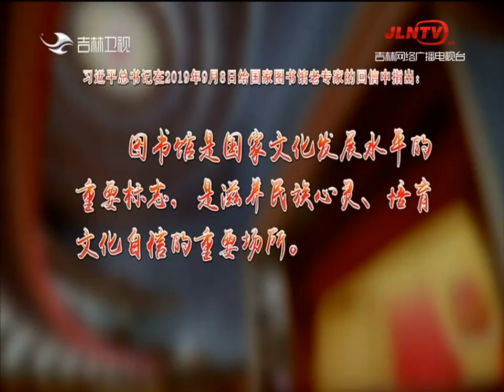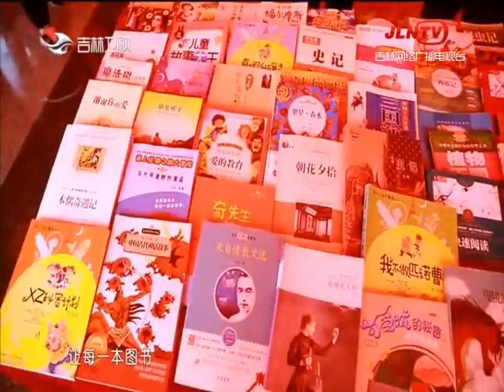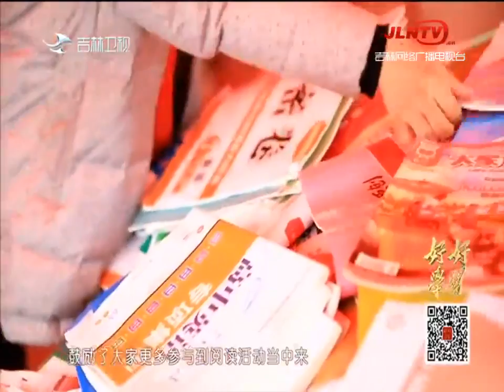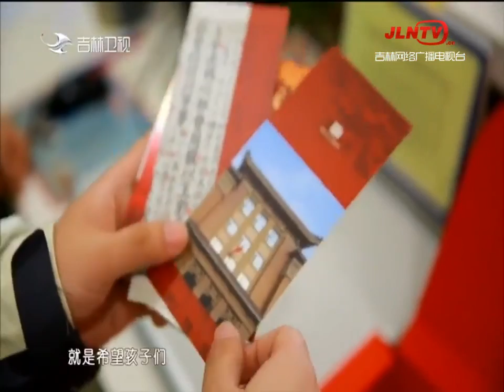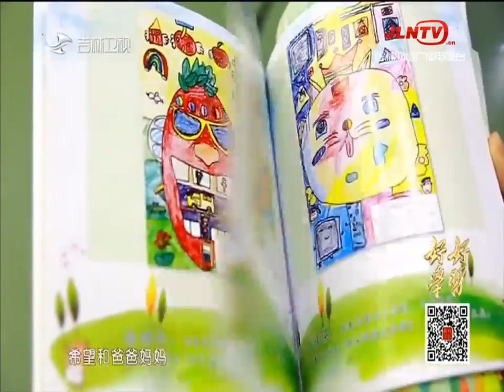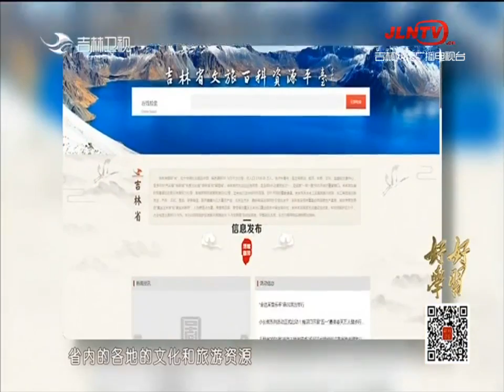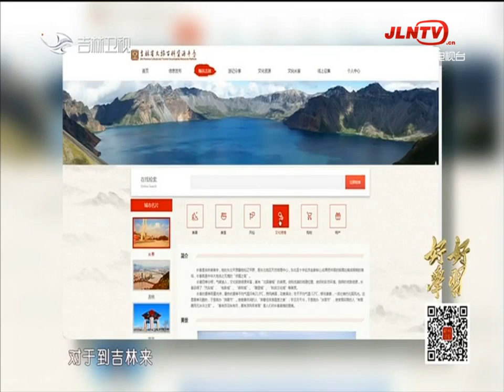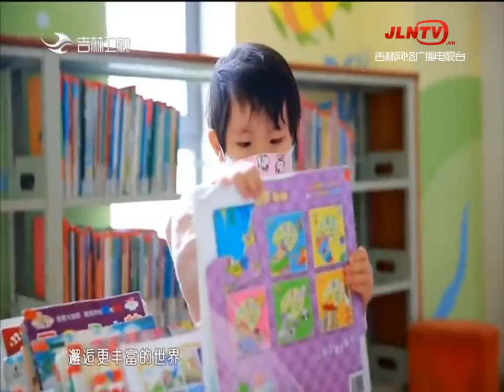好好学习 20210521：走进吉林省图书馆